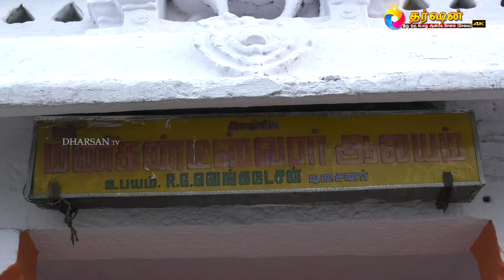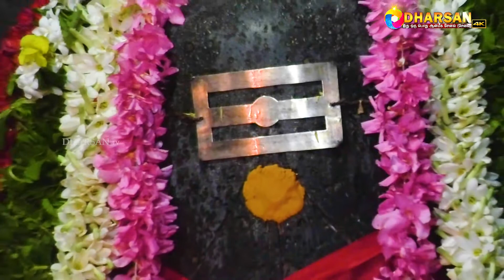கூட்டு வழிபாடு மாத ஒரு கோயில் அபிஷேகம் 117 வது கோயில் ஸ்ரீ மணிகண்டேஸ்வரர் காஞ்சிபுரம்